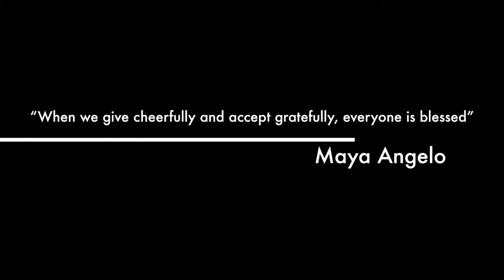Fiji Independence Day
This video is about Fiji Independence Day